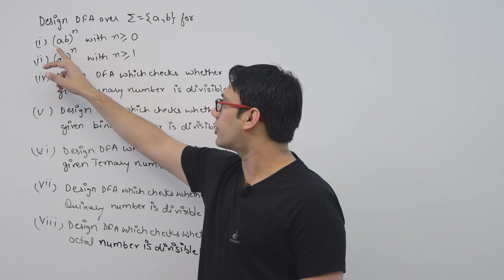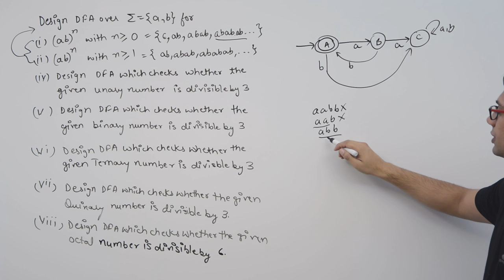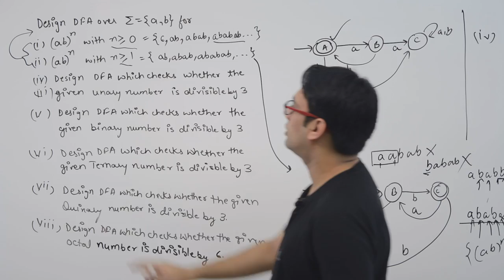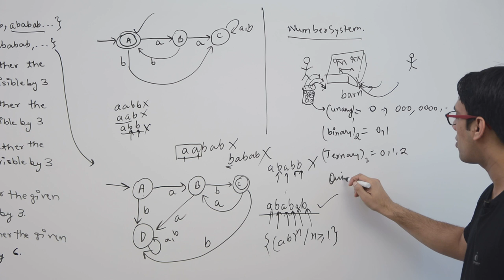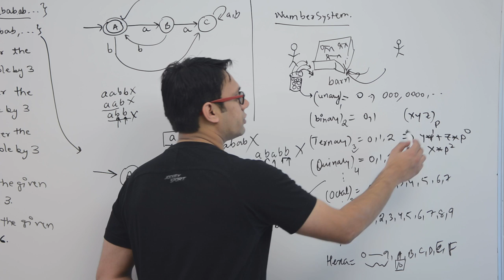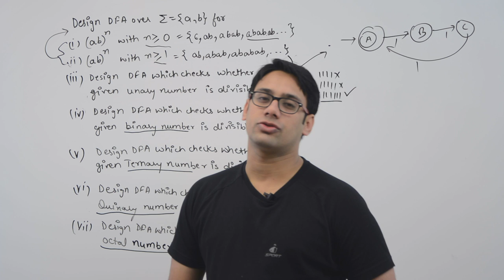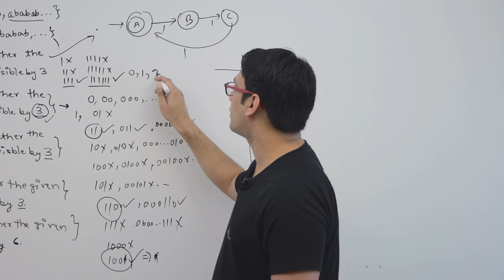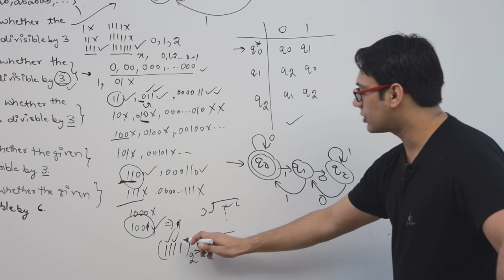08 DFA Examples (Deterministic Finite Automata)